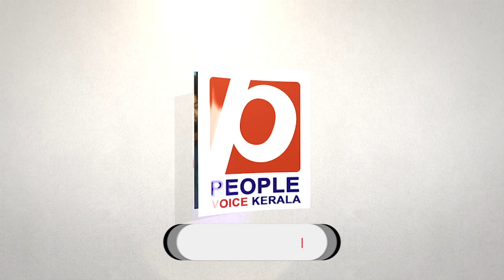ഒരു സ്ത്രീയെ വായിൽ തോന്നിയത് വിളിച്ച് പറഞ്ഞിട്ടും താൻ നിരപരാധിയാണെന്ന് ... | Sooraj Palakkaran